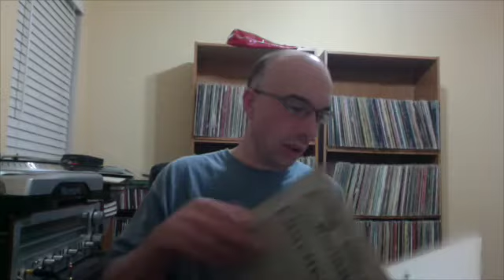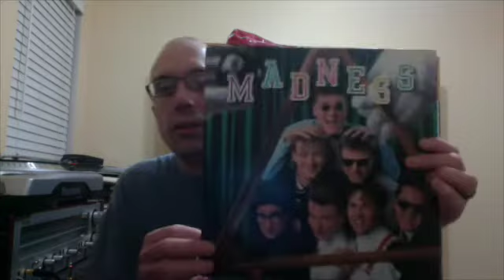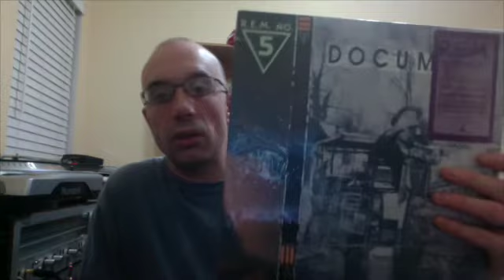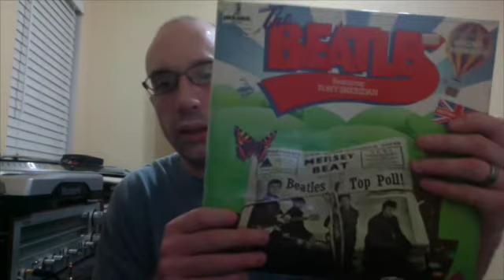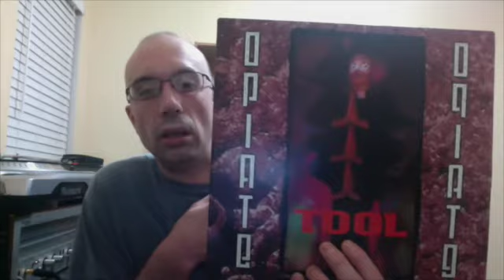Quick VC Update. 11/24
Cheap Vinyl Scores from antique malls and a consignment shop.